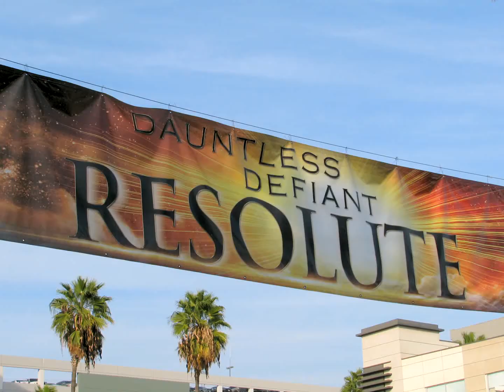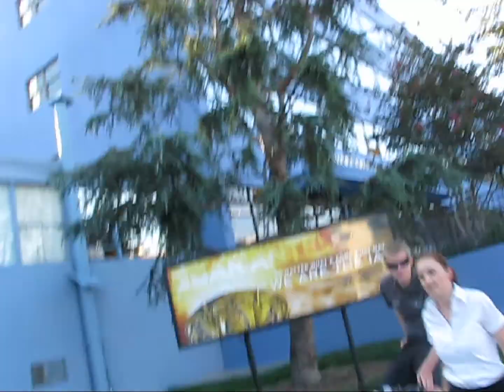Scientology Horse based religious ceremony in Hwd.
Scientology horses R spooked on the Angry Gay Pope's forty-fifth birthday (and bestest ever). It's a raid on Scientology Hollywood. Two Anon protesters illegally disrupted a Scientology official religious ceremony, Horse Based. Interrupting a religious event is a violation of California law. Co-starring fellow protester AnonOrange

REGARDING MISSING PERSONS MENTIONED
Since this 2010 video was recorded missing cultist Heber Jentzsch was spotted at his son's memorial service in 2012 and was known to be alive at that point. As of 2015 Shelly Miscavige has not been seen despite the efforts of celebrity Lean Remini officially seeking her whereabouts with LAPD. Plus my efforts, and Anonorange's, and others, etc. etc. She is assumed to be either at Twin Peaks Secret Vault base or dead.